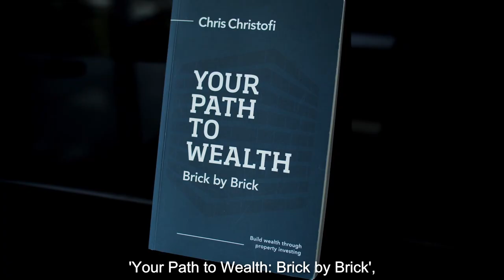1 - Welcome to our 18 Part Series!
Our CEO and founder Chris Christofi talks about what to look forward to in our brand new series on the Reventon formula.